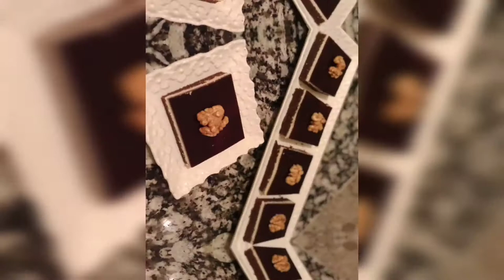تحلية او حلا ولا أروع بتلاث طبقات#mahfoudi Zineb